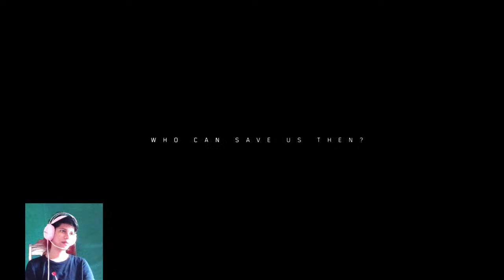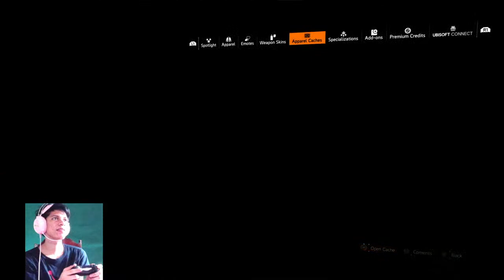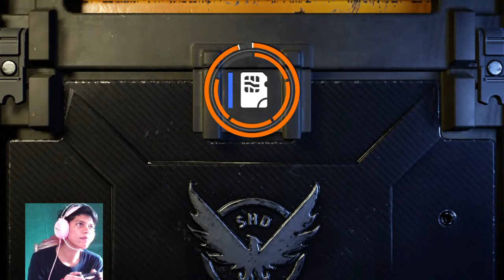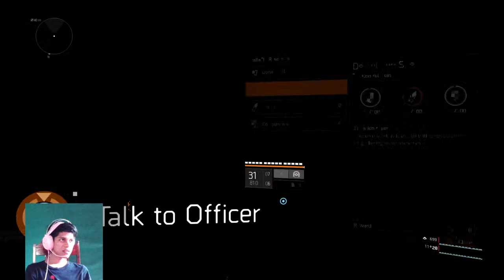TOM CLANCY'S THE DIVISION 2 PS4 GAMEPLAY // PART 1 INTRO LIVE STREAM CO-OP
RandomGamingPH

This channel is for everyone!
We will feature different games with different platforms.